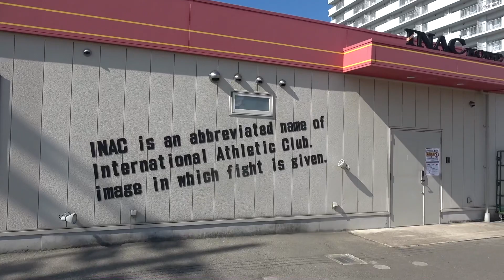【突撃】INAC神戸の練習にいきなり参加してみた！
マキヒカのED・テーマソング

マキヒカのブランド MK BALL FIELD.